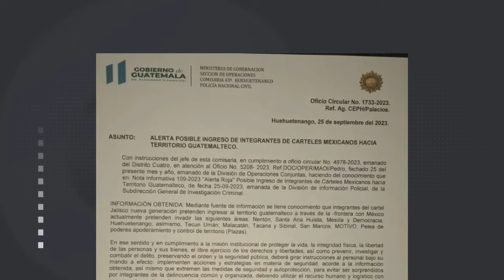Carteles de droga mexicanos intentarían ingresar a Guatemala por Huehuetenango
Carteles de droga mexicanos buscan ingresar al Occidente del territorio guatemalteco. Así alerta una circular que compartió este martes una comisaría de la Policía Nacional Civil en Huehuetenango, en donde el Ministerio de Gobernación realiza operativos para resguardar a la ciudadanía.